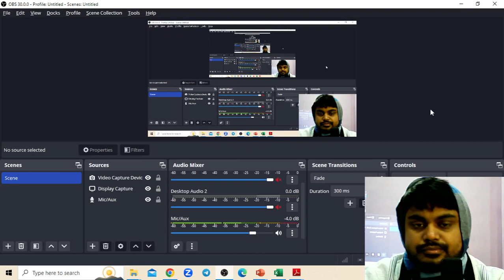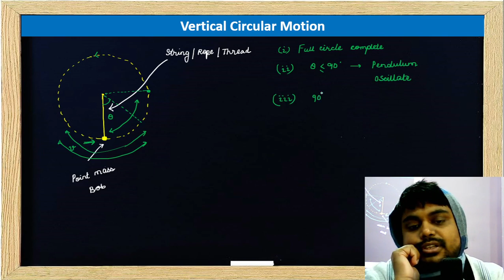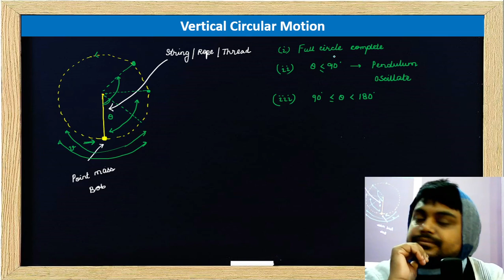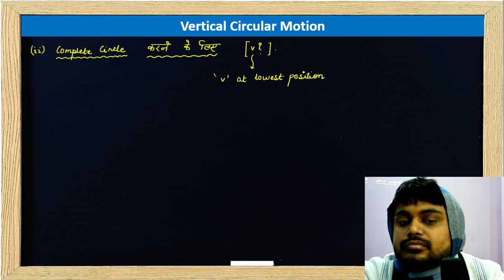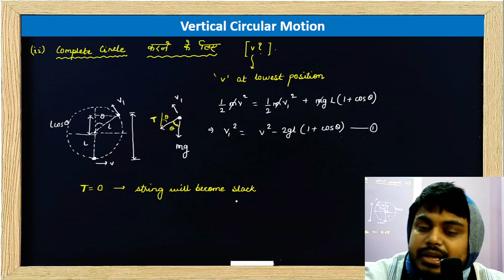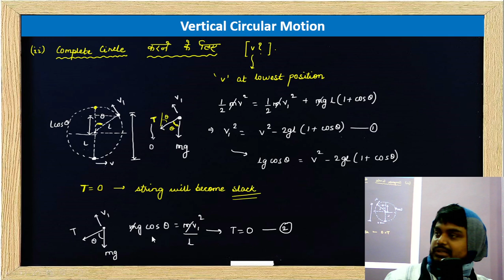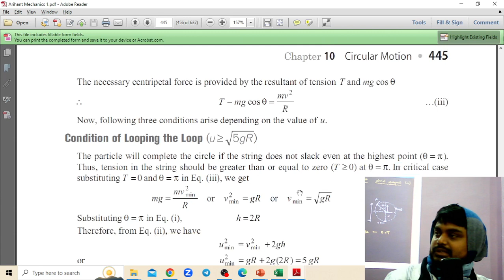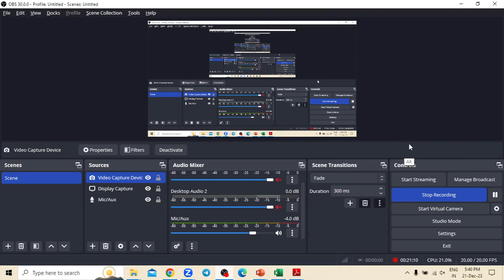Class 11th - Vertical Circular Motion - Theory